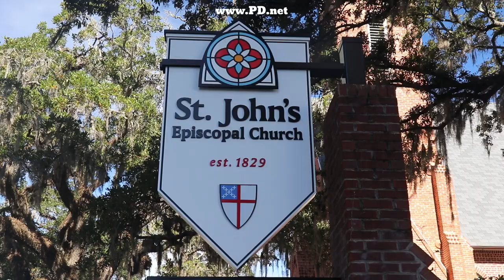#146 Finding the Organ Jingle bells was composed on and making Rainbow Candy Canes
In this video we make Rainbow Tutti Frutti candy canes and find the Jingle Bells Organ.

This is part of a series of videos showing that Tallahassee influence on the Christmas tradition in the USA. In this video we go to the Jingle Bells Organ on which Jingle Bells was composed and talk about the history of the song and the history of the organ. A real Christmas touchstone in Tallahassee.

Special thanks to St. John's Episcopal Church in Tallahassee, Florida and to Michael Corzine.